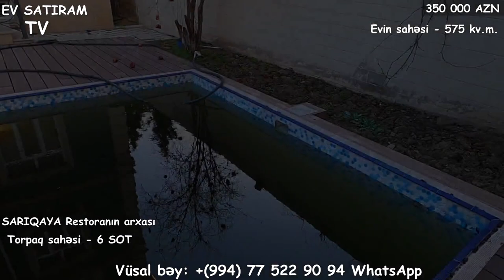NOVXANIDA/SARIQAYADA/VILLA SATILIR/Недвижимость в Баку /heyet evleri/bag evleri/evalqisatqisi""